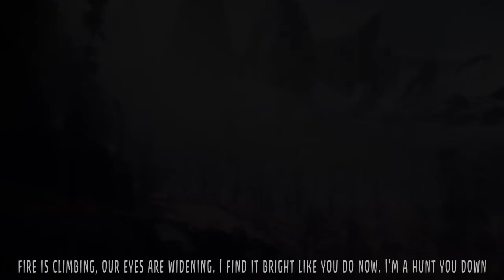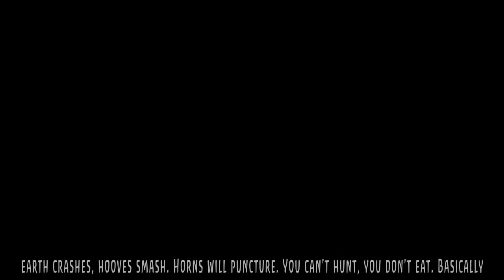FAR CRY PRIMAL |Rap Song Anthem| DEFMATCH "FOODWATERSHELTER"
When it comes to Game Rap, we don't play around.
Original Rap song about  Ubisoft Montreal's FAR CRY PRIMAL
Instrumental, vocals and video by: DEFMATCH